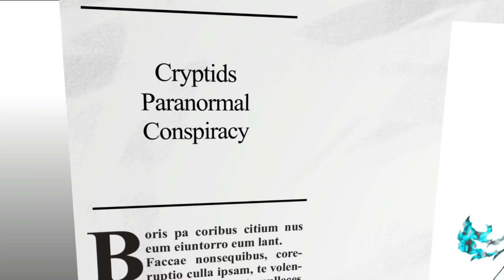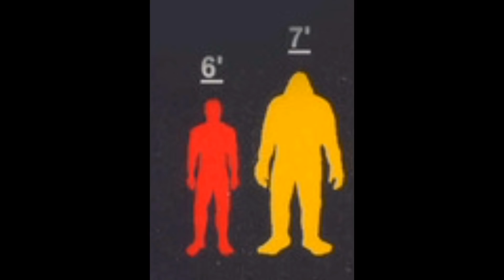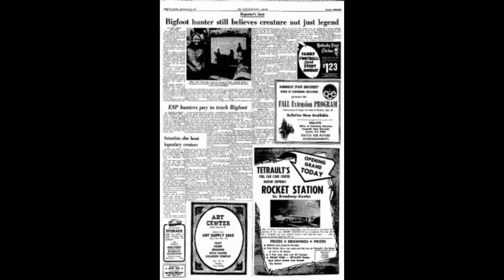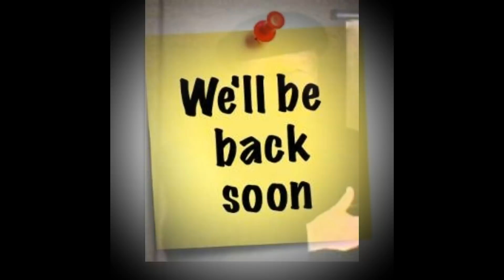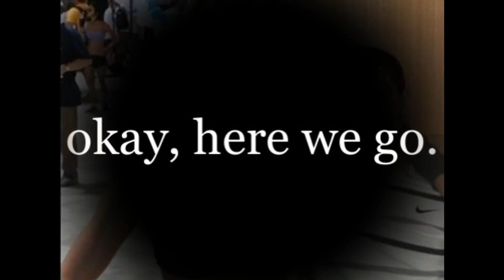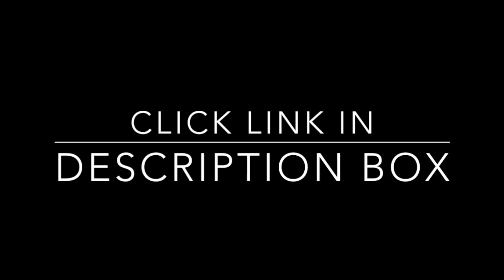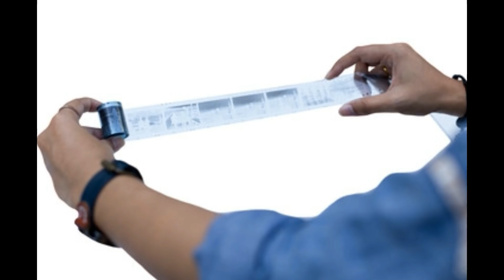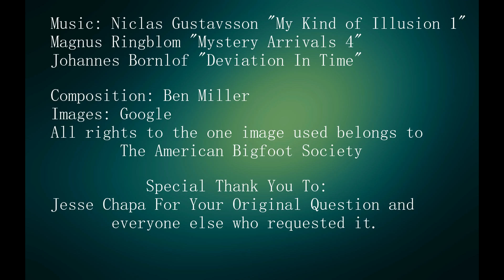Patterson Gimlin Footage : Real vs Reel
At your request we are taking on the grand daddy of all bigfoot footage there is. The Patterson Gimlin Footage of Patty is now being viewed under the Real vs Reel series. How will it turn out...Real or Reel. In a previous video I mentioned how I though it was legitimate but I think you will find a few interesting observations I discovered while thoroughly researching this topic.

Click here for Bill Munns Break down video: (as a warning there is material in it not for younger audiences)